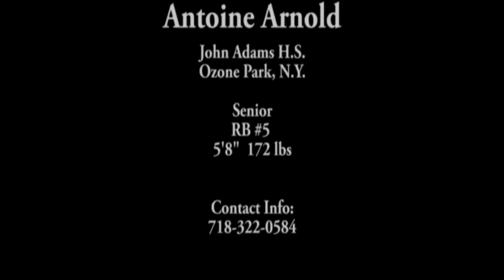Antoine Arnold # 5 Spartans Football Class of 2012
Antoine Arnold Spartans Football John Adams High School Highlight Film 2012